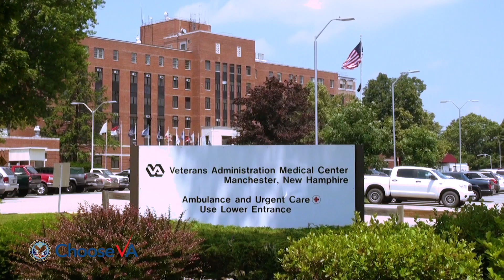VA Hero Of The Week: Alpha Diallo Leads Providence To Program Record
Senior guard Alpha Diallo has led Providence College on an improbable six-game winning streak to bring the Friars back into NCAA tournament contention. NESN's Courtney Cox details Diallo's week in the VA Hero of the Week, proudly presented by VA Health Care.